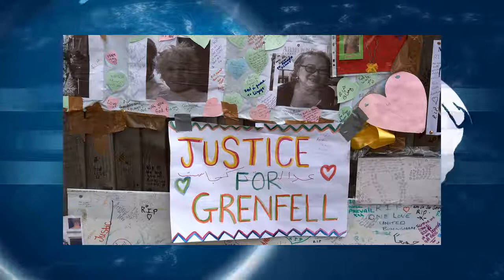Massive Fire At London High-Rise Started In A Refrigerator, Police Say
We only deliver the news that is important to you.

The fire that devastated a 24-story apartment building last week began by accident  and the source was a refrigerator, London police say. Investigators have also found that materials used on Grenfell Tower's exterior also failed safety tests.

"We now have expert evidence that the fire was not started deliberately - the fire started in a fridge freezer - the make and model is a Hotpoint FF175BP," Detective Superintendent Fiona McCormack said Friday. She added that the refrigerator, which has a freezer on the bottom and refrigerator on top, has not been the subject of a recall.

Further tests are being done on the refrigerator, she said, with the assistance of the manufacturer.

At least 79 people either died or are presumed dead in the blaze, and McCormack said she expects the number could rise further. The forensic and recovery work, she said, could continue into 2018.

Police are considering manslaughter charges in the case, McCormack said, along with other "criminal offences and breaches of legislation and regulations," as they investigate the fire.

While the new information provides details about the fire's source, McCormack said the investigation is working to determine why the blaze spread so quickly, and with such tragic effects. Early tests of materials used on the building's exterior returned alarming results, she said.

"Preliminary tests show the insulation samples collected from Grenfell Tower combusted soon after the test started," McCormack told journalists